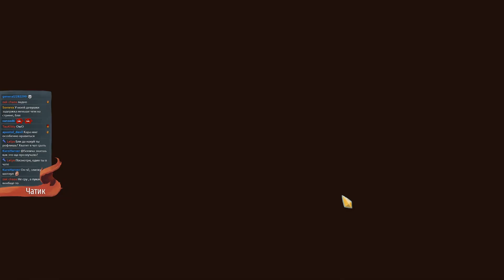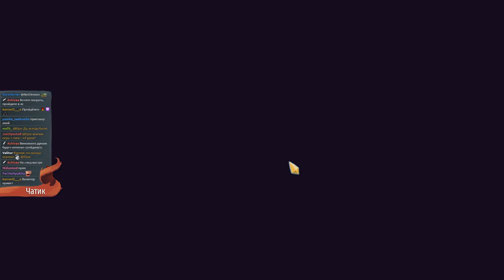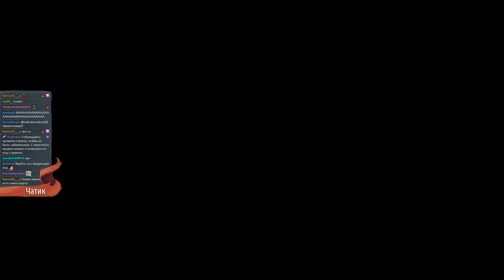Новый персонаж // Slay the Spire #90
Привет, меня зовут Тиджой. В данный момент ты смотришь запись одного из моих стримов. Я периодически перезаливаю прошедшие трансляции на этот канал и сортирую их по плейлистам, чтобы тебе было удобнее.

Трек из конечной заставки: DEADBOLT —  Ashes to Ashes